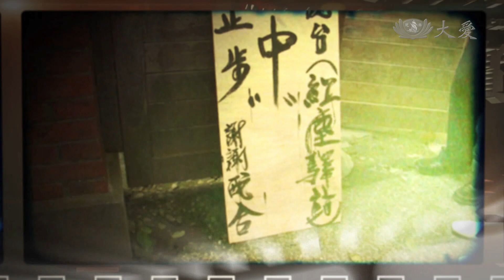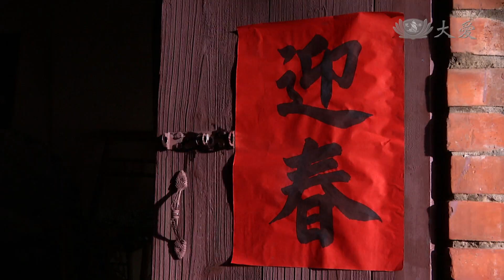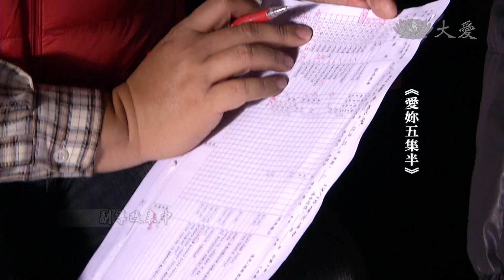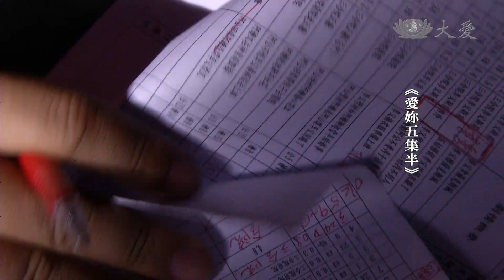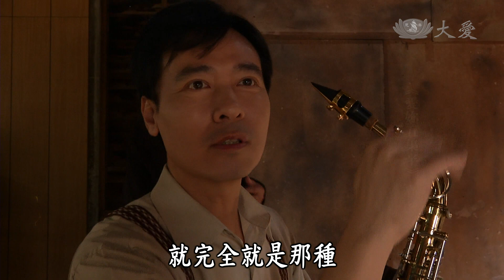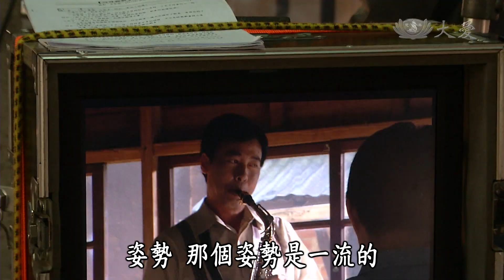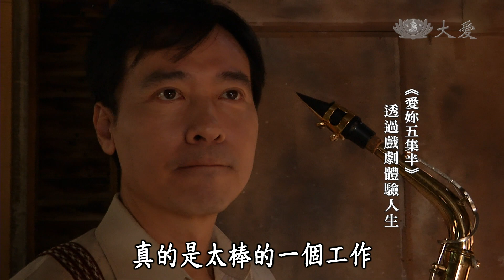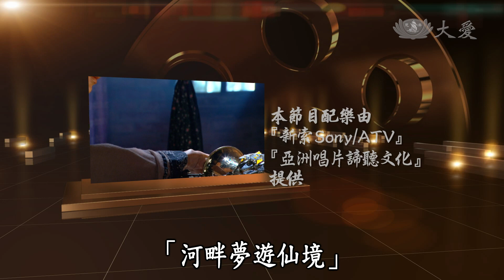【戲說人生】20141207 - 河畔卿卿 - 第1集 - 愛你五集半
李之勤與尹昭德，在劇中雖然只有短短五集半的緣分，劇組所付出的心血可一點也不少喔！

從場景道具到演員，為了讓演出更加逼真，劇組尋尋覓覓的日式木材廠
以及苦練薩克斯風的尹昭德，會為戲劇增添什麼樣的風味？

而體驗了劇中人雖然短暫但精采的人生後，又帶給演員什麼樣的體悟呢？